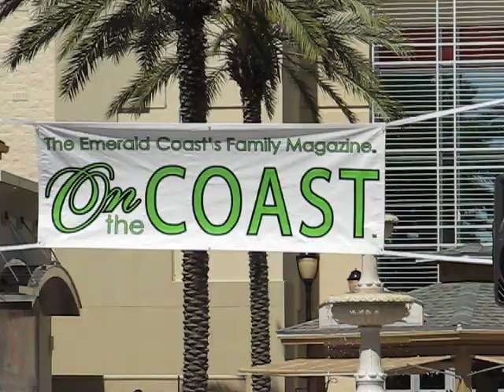20090321 Destin Commons Kids on Coast Festival BWB Jazz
Destin Commons Kids on Coast Festival BWB Jazz